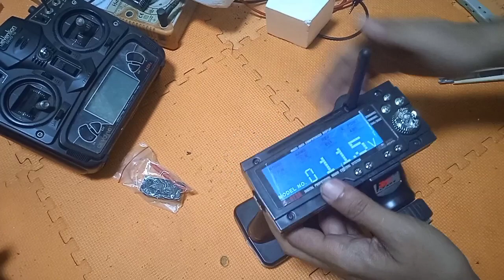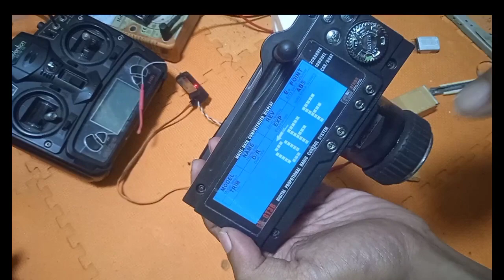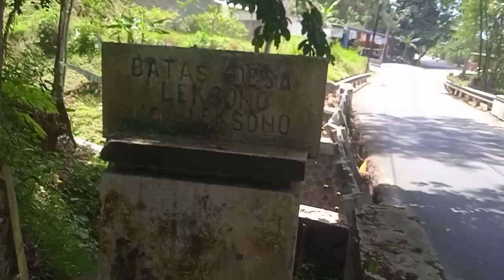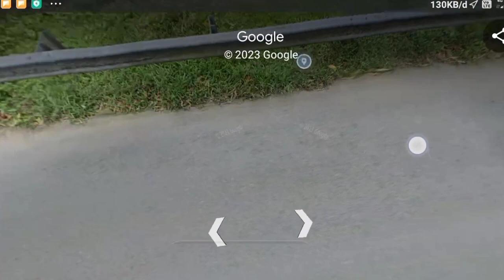FS-GT3B Jangkauan Pendek